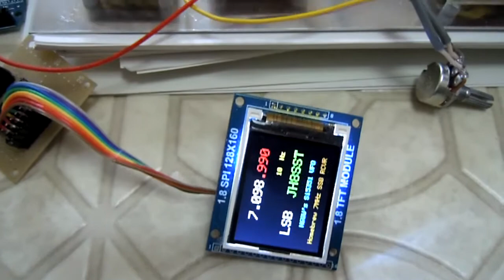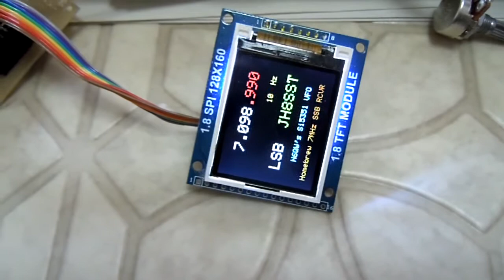JH8SST/7 - メリゴ方式PSN受信機の実働試験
JA2KAI野澤OMがHJ #86（1993）に発表された「メリゴ方式」ダイレクトコンバージョンPSNトランシーバー。その受信部を組み立てた。

AFフィルター未装備。ダイレクトコンバージョン特有のモンキーチャットが問題。